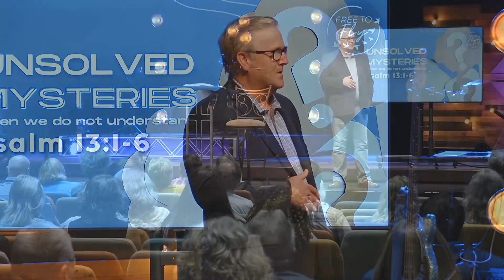Unsolved Mysteries: When we do not understand | Pastor Kevin Fetterhoff | Bethany Wesleyan Church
This week in our Free to Fly series, Pastor Kevin illustrates to us that God is with us even in the unsolved mysteries of our lives. In times when we do not understand our circumstances, God remains the same! What resonated with you most about this week's message?

👋🏻  ABOUT US:
Our mission is to present Jesus Christ in a relevant way. This fuels us to be resourceful and creative in our community initiatives. We are embracing God’s prompting to influence more areas in our region for Christ by multiplying BWC into many locations. Together with Christ’s help, we will become “One Church, Multiple Locations!” BWC is a congregation within the Wesleyan Church, fully embracing the mission of transforming lives and communities through the hope and holiness of Jesus Christ.

🙏🏻  NEXT STEPS:
Looking to become a member or want to know more about BWC? Fill out an online Connect Card to learn more about how you can be a part of the BWC family.